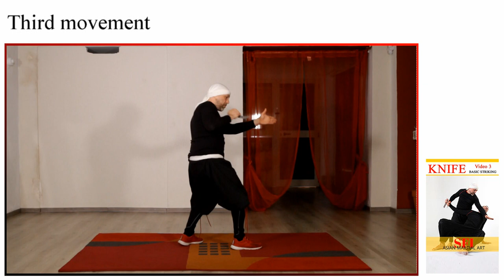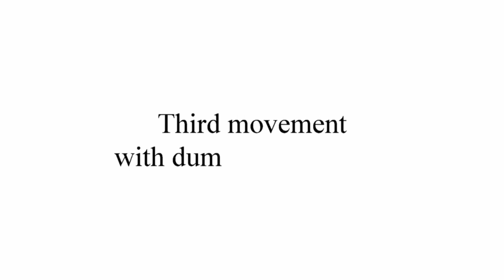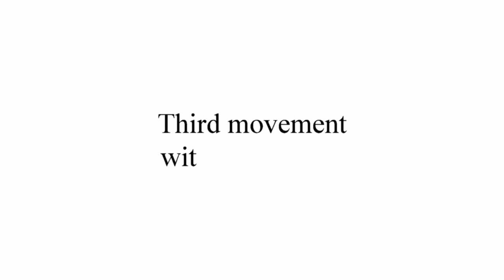KARAMBIT - Series TECHNICAL Video 3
La Serie di video Tecnici dove mostriamo le basi del maneggio e del combattimento con il KARAMBIT - SFI Asian Martial Art System.

VOLUME 1.

Nei video mostriamo 8 movimenti eseguiti a vuoto, in coppia, su attacco dell'avversario e su attacco dell'avversario in dinamica.

L'ultima sezione del video tecnico è dedicata hai DRILL, esercizi specifici  per sviluppare la Sensibilità a contatto con l'avversario ( HUBAD - HUBAD ), mostro come eseguire i movimenti partendo dal tuo braccio a contatto con l'avversario.

Tutti i video si sviluppano in maniera logica e intuitiva, capibile in tutte le lingue - livello tecnico - BASIC - MEDIUM.

17 VIDEO TOTALI - 78 MINUTI TOTALI

PROGRAMMA

Movimenti basici per intercettare e controllare l'attacco dell'avversario - Eseguiti a vuoto da solo
 Esercizi di preparazione per l'applicazione in coppia
Applicazione dei movimenti su attacco dell'avversario

HUBAD / HUBAD - Esercizi di sensibilità a contatto con applicazione degli 8 movimenti.